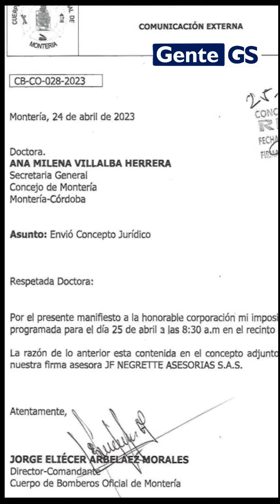Comandante del Cuerpo de Bomberos brilló por su ausencia en el Concejo de Montería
El capitán Jorge Eliécer Arbeláez Sánchez, comandante del Cuerpo de Bomberos de la ciudad de Montería, no asistió al debate de control político que se le había citado en las instalaciones del Concejo Municipal, con el objetivo de velar por el funcionamiento de este ente público.